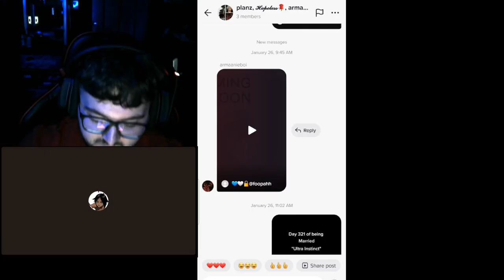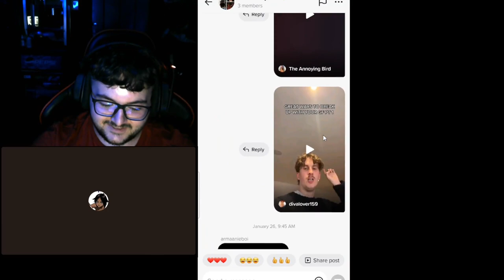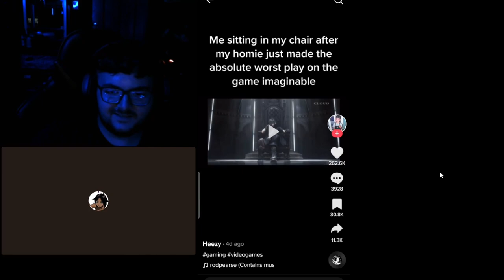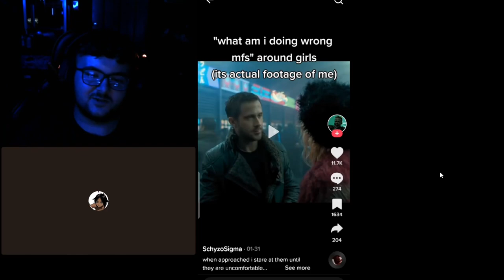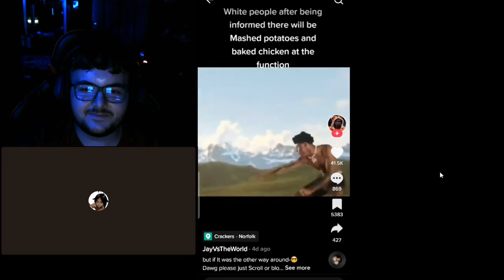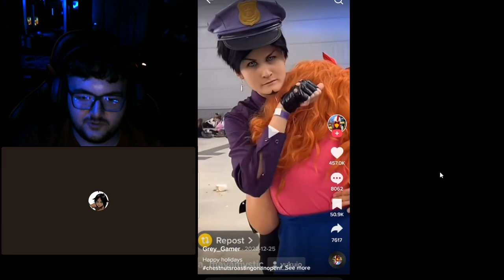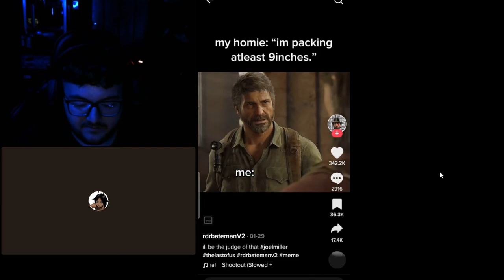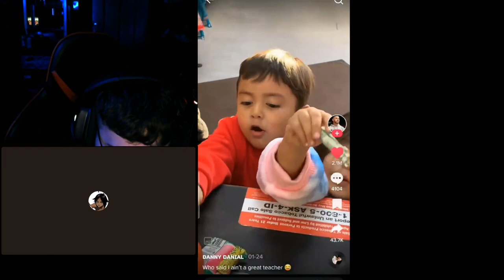Reacting to TikToks w/Hopeless